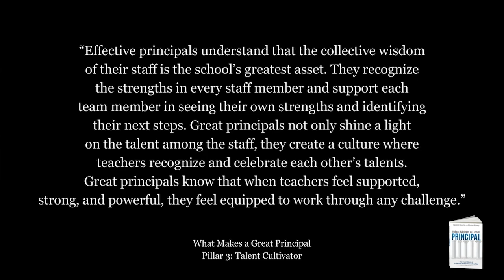Cultivating and Accessing the Talent of Those We Serve - Pillar 3 from WhatMakesAGreatPrincipal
George Couros and Allyson Apsey continue this 5-part series with a reflection on the third pillar, Talent Cultivator. Couros and Apsey share a few tweaks that can be made to collaboration to really make it a time to cultivate talent. The two talk in depth about what they learned while writing this book. Be sure to check out next week’s episode on the fourth pillar after taking time to reflect on this week’s question, how do you bring out the strengths in those you serve? Share your ideas in the comments below to help build a resource for educators to utilize.

Quotes:

“Want to cultivate talent? Start with what people are already good at.” - What Makes A Great Principal, Pillar 3

Links:

What Makes a Great Principal (Book on Amazon)

What Makes a Great Principal